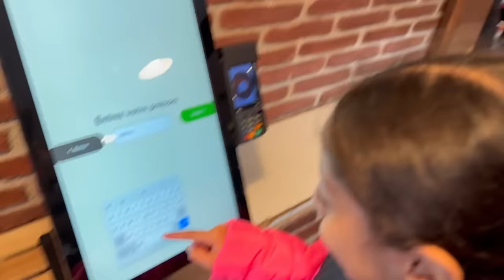MYRIAM A PRIS LA CARTE A YASSINE POUR ACHETER PLEINS DE FAST FOOD 😡 ( Yassine pète un cable)